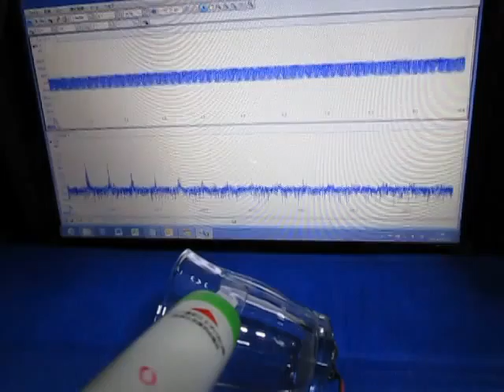超音波の測定・解析・評価技術 Ultrasonic technology